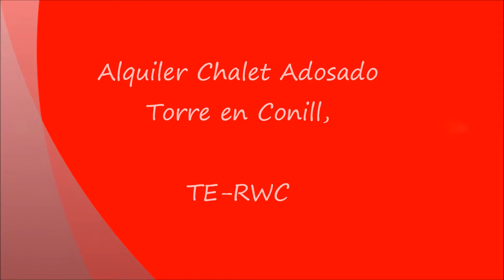Alquiler Betera,TE RWC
Alquiler Chalet Adosado Torre en Conill,TE-RWC